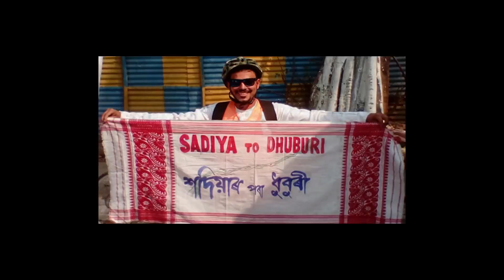গোলাঘাট প্ৰেছ ক্লাবৰ পতাকাৰ তলত একত্ৰিত হ'ল জিলাৰ সাংবাদিক,লেখক,কবি৷